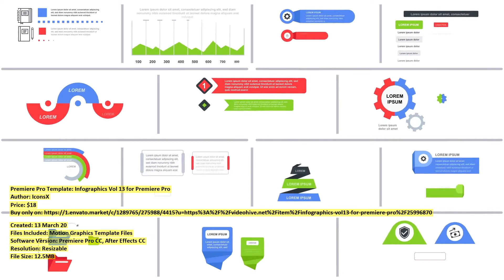Infographics Vol 13 for Premiere | Premiere Pro Template | VideoHive 25996870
Created: 13 March 20
Files Included: Motion Graphics Template Files
Software Version: Premiere Pro CC, After Effects CC
Resolution: Resizable
File Size: 12.5MB
Category: (infographics)

Description: 34 infographics elements for Premiere Promogrt 34 modern and clean elements for infographics PP2019 or higher full...
Dear author IconsX, if you believe any that the use of the project preview on this channel are not legitimate, please write to e-mail and we will delete your video within 24 hours.